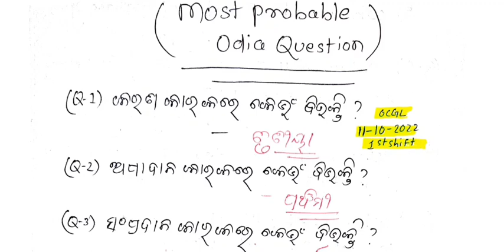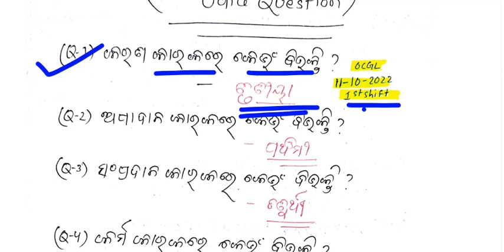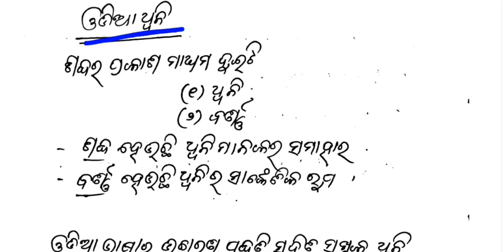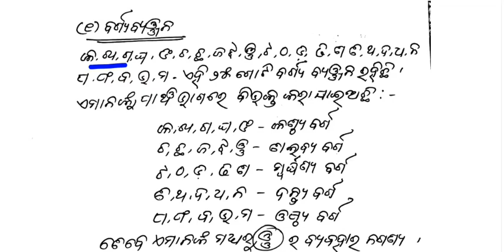ଓଡ଼ିଆ ପ୍ରଶ୍ନ OCGL ପରୀକ୍ଷା ପାଇଁ |Last Moment Must Watch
ପରୀକ୍ଷାରେ ଆସିବ